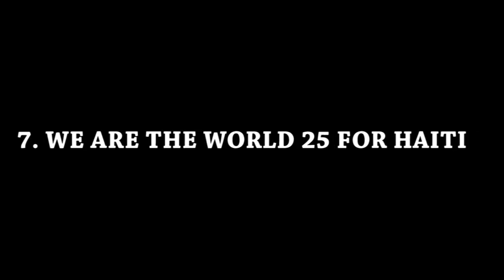Nipsey Hussle : Ten Things You Didn't Know About Him !!!!